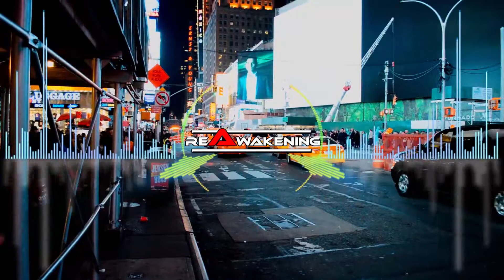The Script - Hall Of Fame (Dark Rehab Hardstyle Bootleg)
Submit YOUR Music: ➡ If you want to submit your music to us (Future House, Brazilian Bass, Deep House, House or G-House), please send your track along with social media links to .

This also includes the artists of the images used.